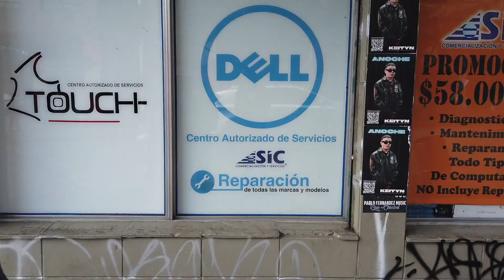How To Pick Up Girls In Medellín Colombia 🇨🇴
Decided to take a Walk around El Poblado area with @RodrigoTve to explore the streets of Medellín, Colombia.